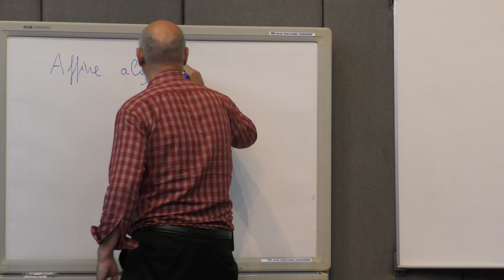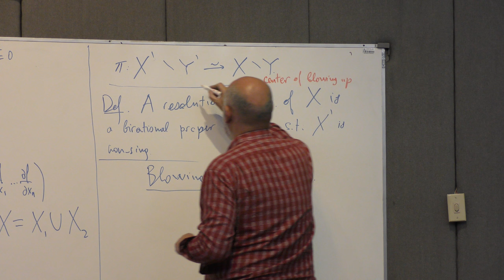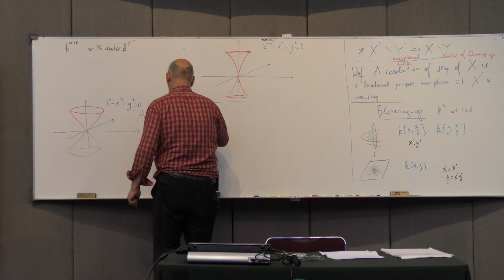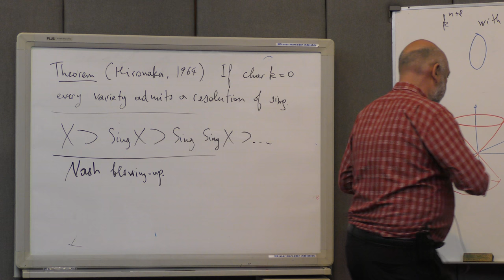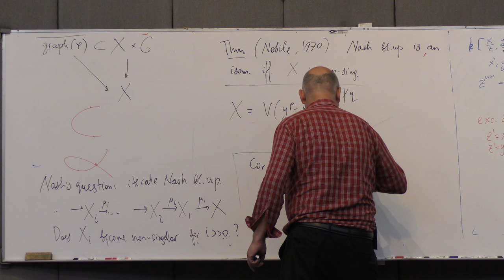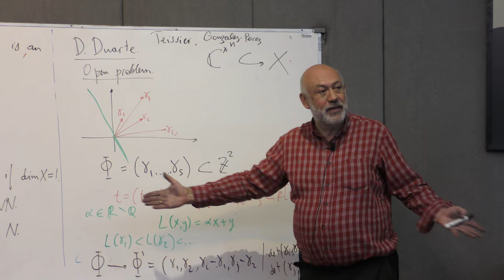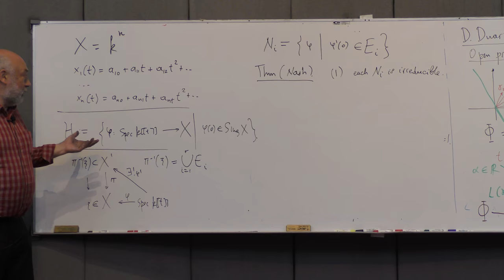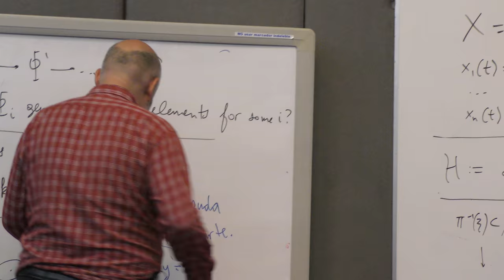On the work of John Nash in Algebraic Geometry (Mark Spivakovsky)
On the work of John Nash in Algebraic Geometry

Plática dada por Mark Spivakovsky (CNRS, Institut de Mathématiques de Toulouse, Université Paul Sabatier e Instituto de Matemáticas UNAM, Unidad Cuernavaca) en las Conferencias Samuel Gitler 2016 en el Centro de Investigación y de Estudios Avanzado del Instituto Politécnico Nacional (CINVESTAV) el viernes 30 de septiembre del 2016.

In this talk we will attempt to summarize John Nash’s main contributions to algebric geometry. We will concentrate on the following results and constructions:
1) Nash blowing up as a conjectural method for constructing a canonical resolution of singularities of varieties in characteristic zero.
2) The Nash problem on the spaces of arcs on singular algebraic varieties.

Página de Mark Spivakovsky en la Universitá Paul Sabatier de Toulouse